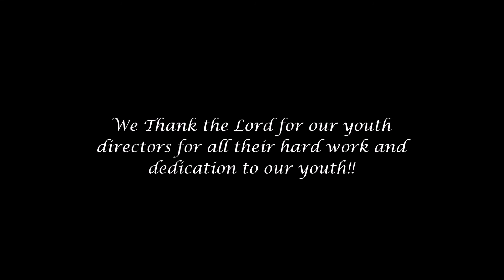Kids Fest 2017